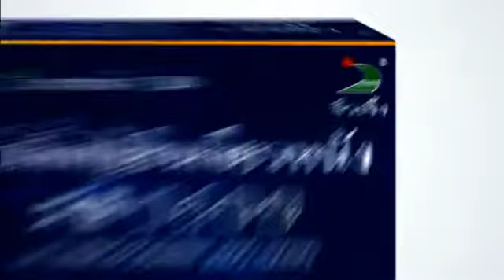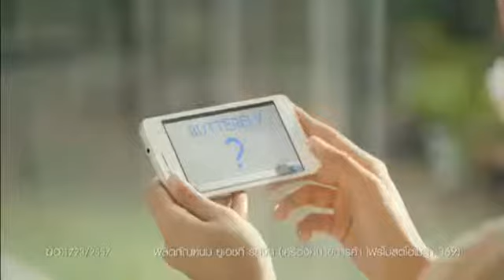HD โฆษณา 2558 - 10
โฆษณาในวันที่ 7 มกราคม 2558